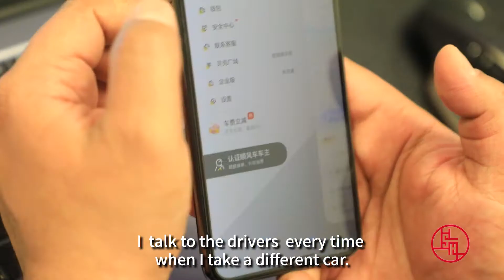Wicresoft's WDI Director: Shanghai is an attractive city for people from different countries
Shanghai is an attractive city for people from different countries since it has opportunities for companies to develop their business, according to Nagendra Rijal, operation director for Wicresoft's WDI division.